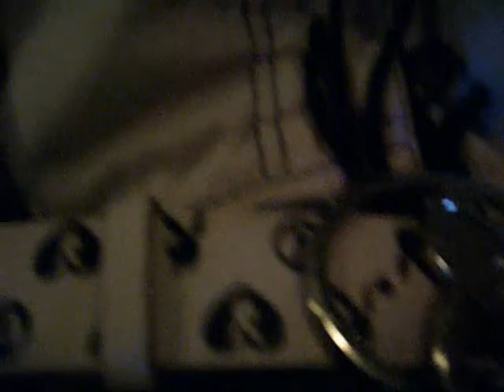"zomby man" PREVIEW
ADD HIM ON MYSPACE